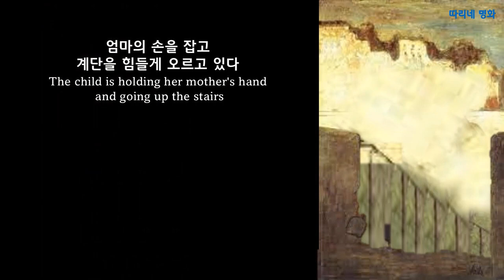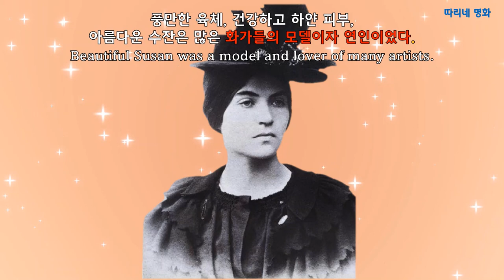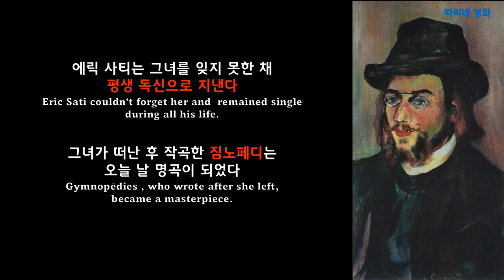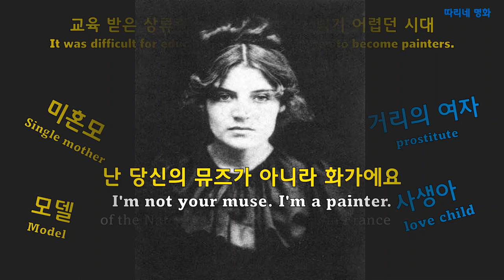Suzanne Valadon 루느와르# 위트릴로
따리네 명화24
Susan Baladong, a muse for impressionist painters in the late 19th century, introduces her life and art as the first female member of the French National Academy of Arts.
19세기말 인상주의 화가들의 뮤즈였던 수잔 발라동,  최초의 여성 프랑스 국립예술원 회원이 된 그녀의 삶과 예술을 소개 합니다.
1865년 세탁부의 사생아로  어린 시절 부터 세탁부 서커스 단원등  직접 돈을 벌어야 했다.
화가인 퓌비 드 샤반의 눈에 띄어 모델이 된 후 르누아르, 로트레크, 드가 등 당대 유명한 인상주의 화가들의 모델을 하면서 화가의 어깨 너머로 그림을 익혔다.
당시 상류층 여성도 화가로 인정받기 어려웠던 시절, 비천한 출신의   발라동은 최초의 여성 프랑스 국립예술원 회원이 되었다.

음악출처
1. 00:00 -2:38
2. 2:39-4:59
 Gymnopedie No.1
"음원 출처 : 솔깃미디어 북스 SolGit Books
Courtesy of The Producer
Edit : 솔깃미디어 편집부